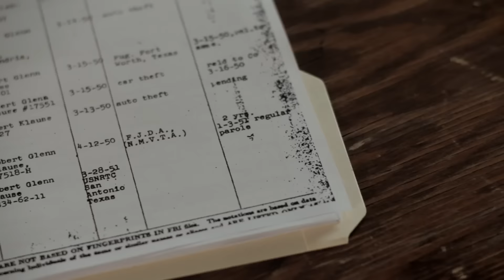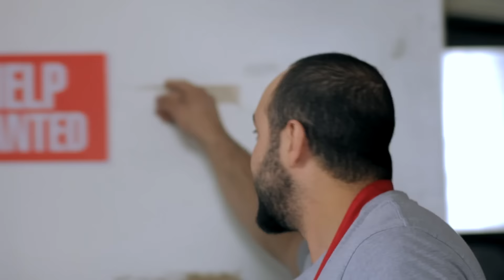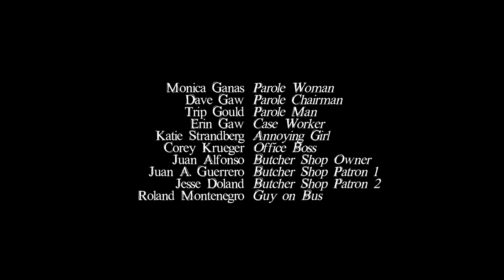The Butcher | funny horror short film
Sometimes it's hard fitting in after you've killed lots of people. A modern-day beauty and the beast. Sort of.

Directed by: Dave Gaw
Starring: Matthew Gilmore, Andrea Adnoff, Dave Gaw, Monica Ganas, Trip Gould, Erin Gaw, Katie Strandberg, Corey Krueger, Juan Alfonso
Cinematographer: Nathaniel Smith
Edited by: Trip Gould